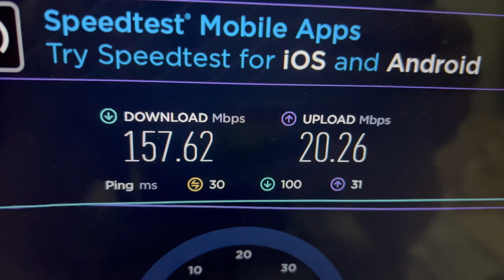Mummy ne banaya tasty pizza ghar pe 😋😋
GoPro Hero 8 Black
iphone 13 pro
Insta 360 One r

Song Credit-